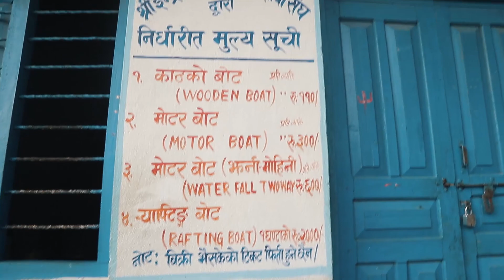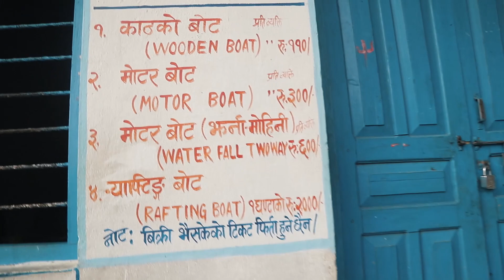Markhu Vlog/Part 2